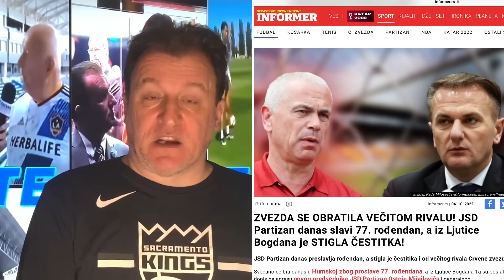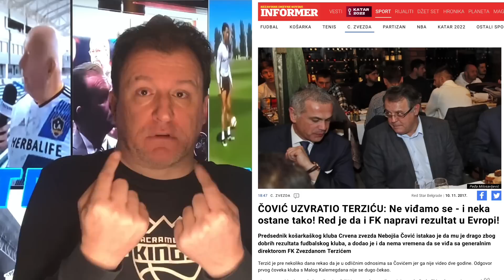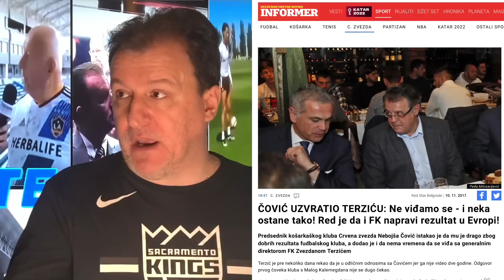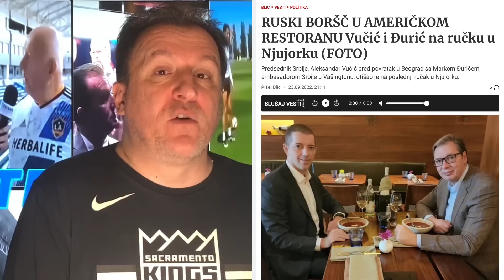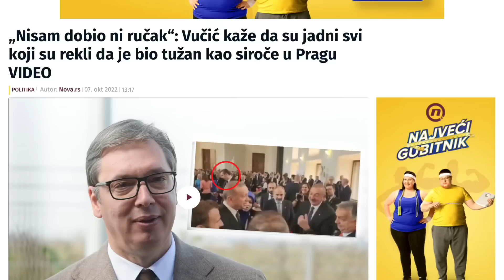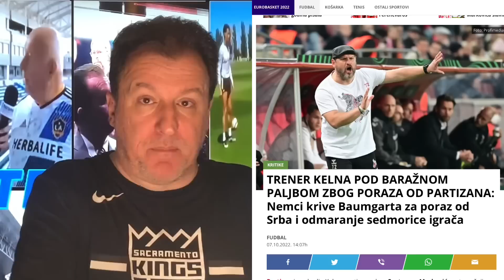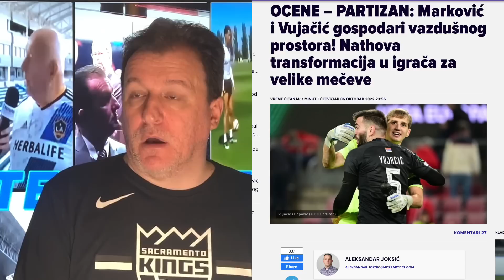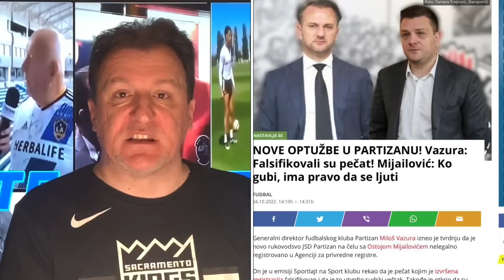Željko Pantić: Dođite na stadion 616. Proslava lažnog pečata i Vučić koji od sada jede samo Big Mek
Autor i voditelj: Željko Pantić. Komentar: Proslava lažnog pečata i Vučić koji od sada jede samo Big Mek…